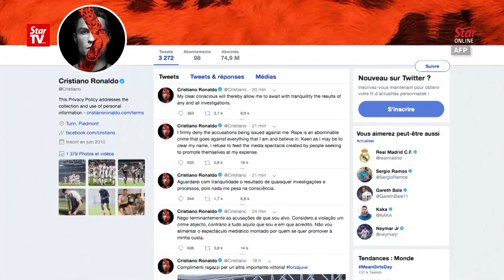Pressure ramps up on Ronaldo amid rape investigation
Just a few days after Cristiano Ronaldo was accused of raping a woman in a Las Vegas hotel in 2009, the football star has been left out of the Portuguese national squad for its upcoming matches in October and November, and Nike has taken the rare step of expressing concern about one of its own athletes. Kathryn Mayorga, an American former model, decided to go public with her allegations as a result of the MeToo movement, her lawyer says.